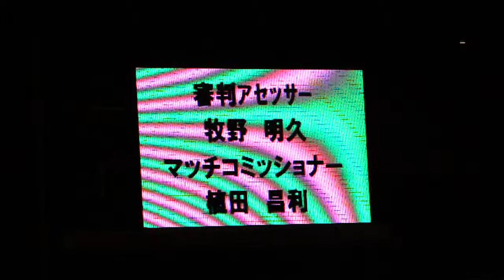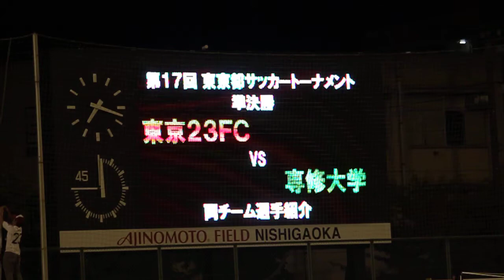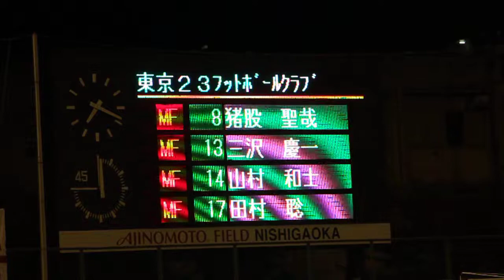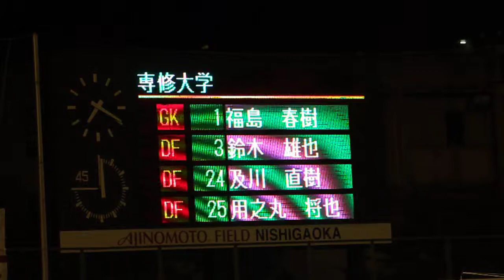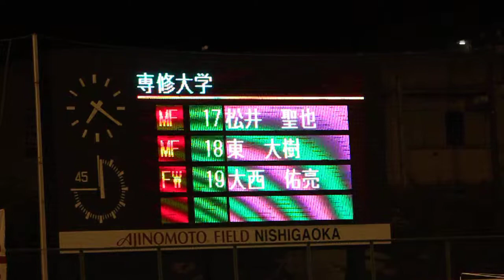2012.8.15 東京都代表決定戦 準決勝 東京23FC×専修大学 1/5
2012年8月15日（水）　19：30Kickoff
東京都サッカートーナメント 準決勝
（第92回 天皇杯全日本サッカー選手権大会 東京都代表決定戦）
東京23FC 2 － 0 専修大学
味の素フィールド西が丘